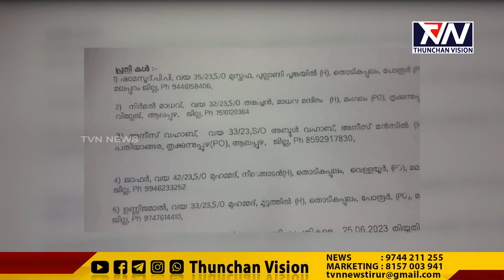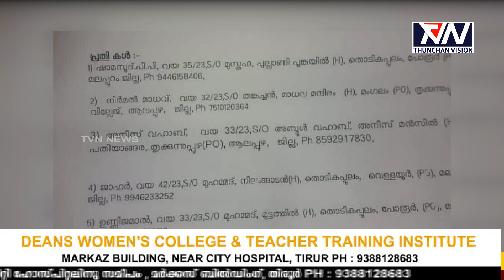മണിക്കൂറുകൾക്കകം ക്വട്ടേഷൻ സംഘത്തെ പിടികൂടി മേലാറ്റൂർ പൊലീസ്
മേലാറ്റൂർ സ്വദേശിയെ തമിഴ്നാട്ടിലേക്ക് തട്ടിക്കൊണ്ടു പോയ ക്വട്ടേഷൻ സംഘത്തെ മണിക്കൂറുകൾക്കകം പിടികൂടി മേലാറ്റൂർ പൊലീസ്. അറസ്റ്റിലായത് അഞ്ചംഗ അന്തർജില്ലാ ക്രിമിനൽ സംഘം.